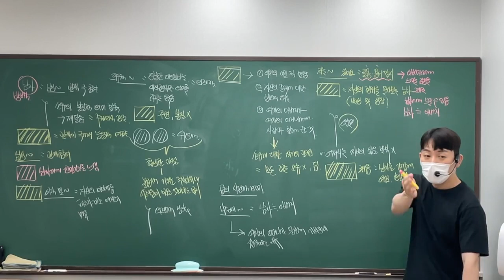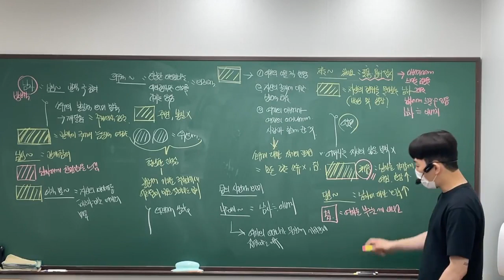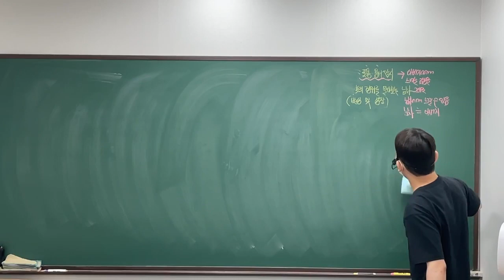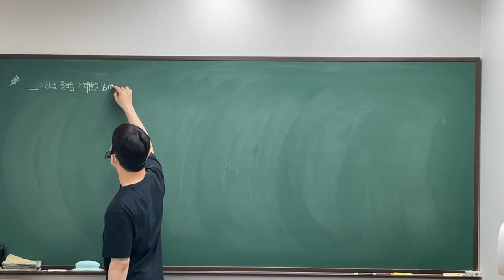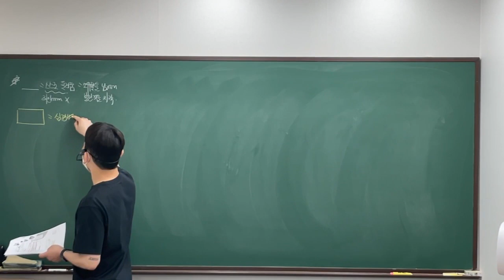[도농QEM]국어과 대표 강사 오선화T